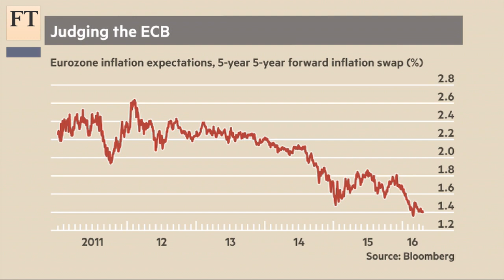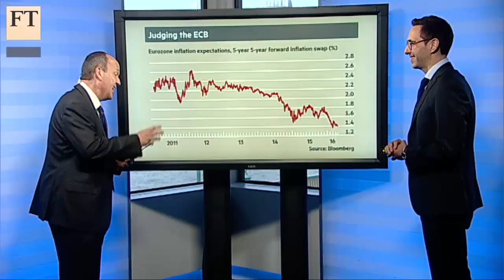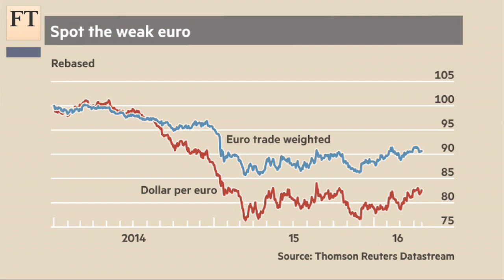Mario Draghi defends ECB policy | FT Markets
European Central Bank President Mario Draghi defends controversial policies intended to stimulate growth. FT currencies correspondent Roger Blitz and capital markets editor Dan McCrum discuss whether they are working.